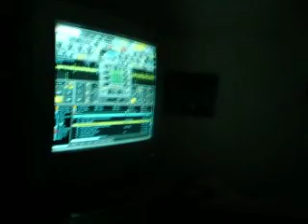moin ihr Hessen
Jacky at morning !